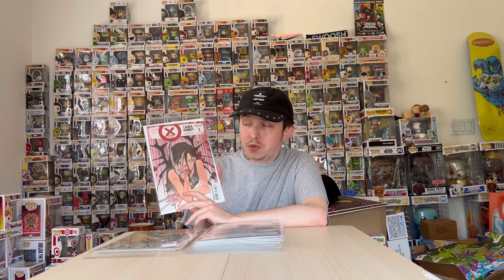Comic Book Wednesday 7/17/24